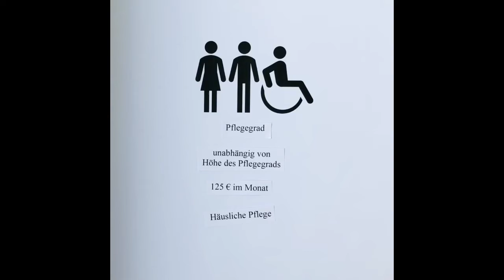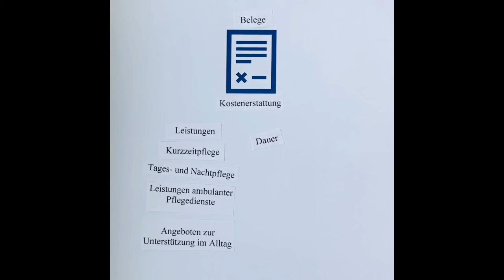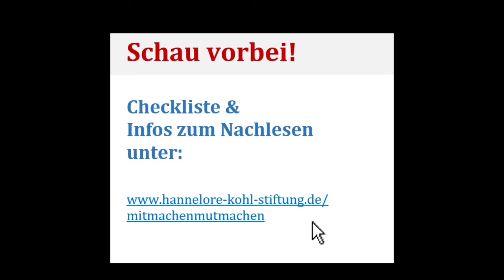ZNS-Wegweiser - Entlastungsbetrag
Der ZNS-Wegweiser gibt wichtige Tipps zu Sozial- und Hilfeleistungen und zeigt Euch den Weg zur Beantragung. Selbstverständlich könnt Ihr Euch bei allen Fragen auch gerne an unseren Beratungsdienst wenden